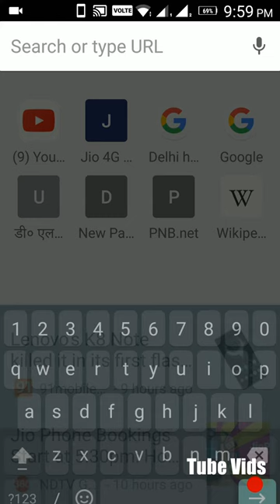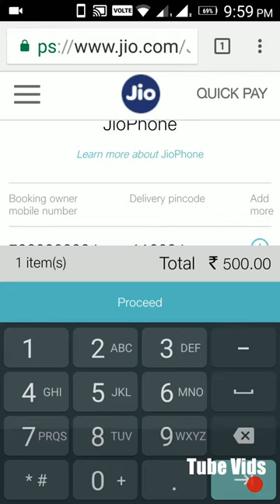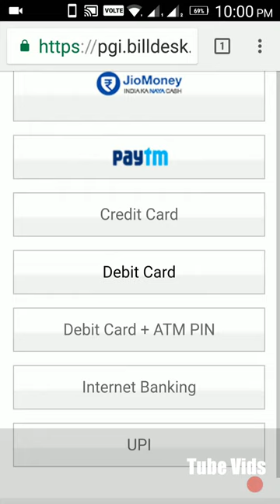How To book Jio 4g mobile online || Book on ur android mobile in 2 minutes || Tube Vids